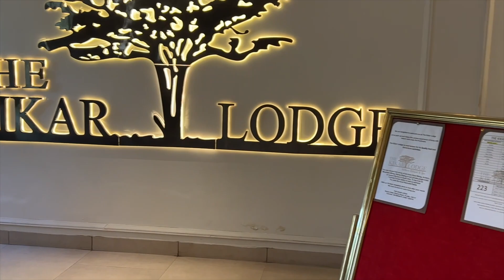KIKKAR LODGE HD 1080p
KIKKAR LODGE  IS 1800 ACRES OF FOREST ,BEAUTIFUL. ROOMS ,COTTAGES AND LOTS OF ADVENTURE#ADVENTURE#JUNGLE SAFARI#COTTAGE TENTS